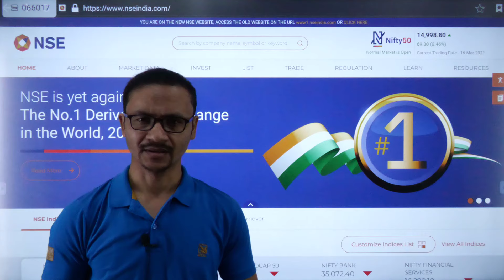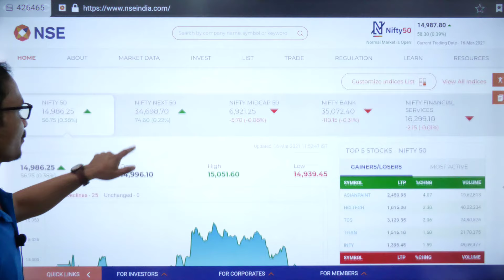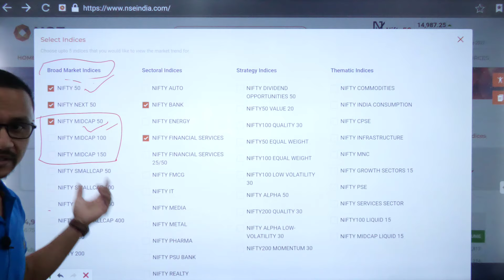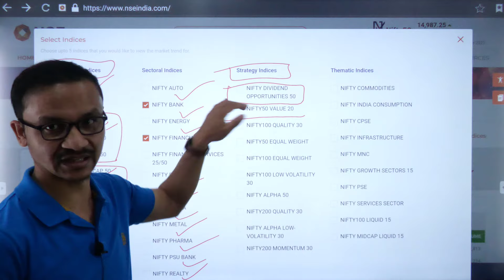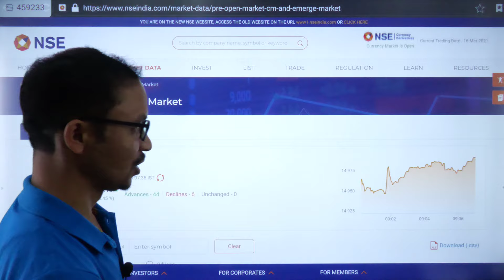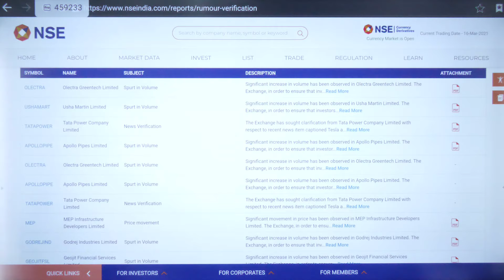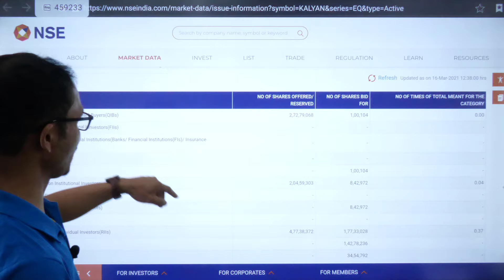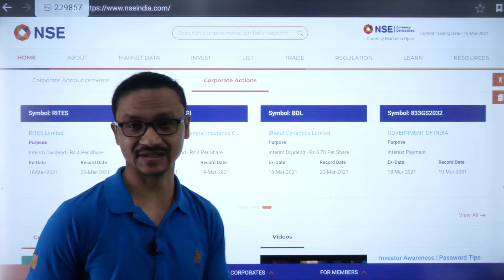NSE India Analysis को बिस्तार से | Stocks, Indices, Sector, Market Reports | NSE Explain By STL.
✅ profit2day / not be liable for any lose and profit directly or indirectly ⚠ due to the information given in this video.
✅ profit2day/ ⚠️ do not provide any paid services or paid course 🔏 .

NOTE- We do not run any paid courses and paid groups
            We do not run any  paid telegram groups
            We do not run any  paid WhatsApp groups
            Please Don’t Join Any WhatsApp and Telegram Groups

Trade Responsibly in Futures & Options
Risk Disclosures on Derivatives: